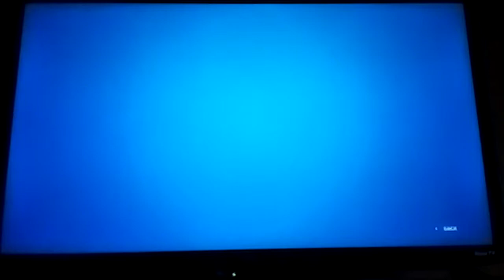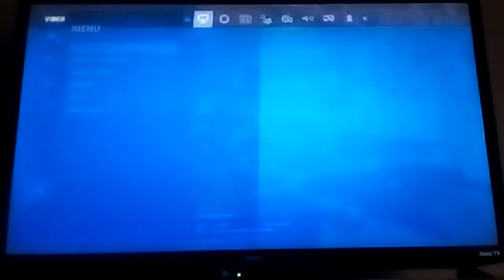a new fortnight hub glich